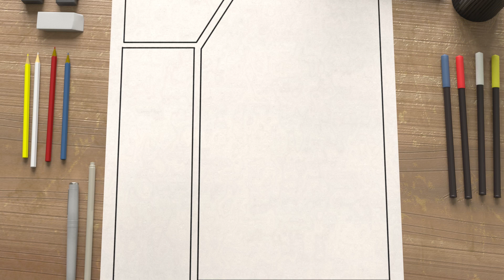LEGO 10302 Optimus Prime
LEGO Optimus Prime yang merupakan kerjasama antar Perusahaan LEGO dengan Hasbro Inc akan hadir kepada para penggemar LEGO dan juga Transformer.